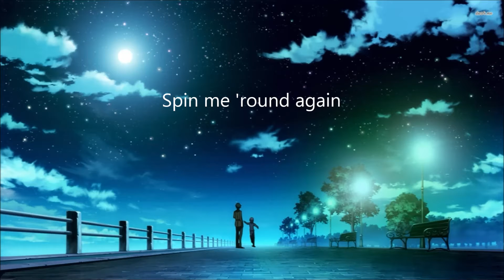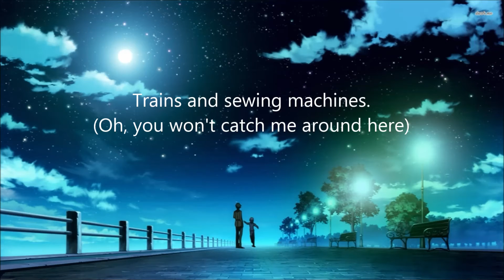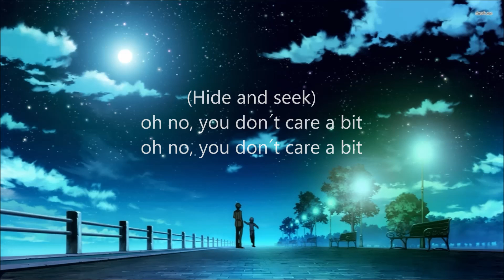Nightcore - Hide and Seek (Lyrics)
Original:
Original Artist: Imogen Heap

Intro:
Original Artist: B.o.B ft. Hayley Williams of Paramore

Nightcore by Teri